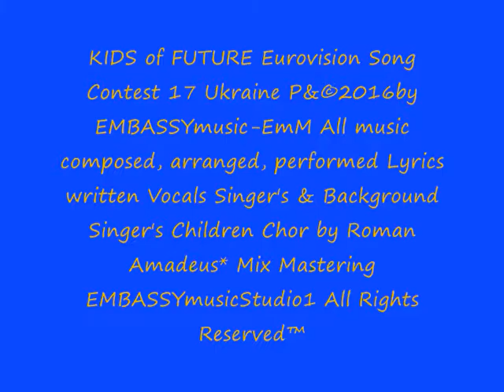EUROVISION Song Contest 2017 Ukraine KIDS of FUTURE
EUROVISION Song Contest 2017 - P&©2016 by EMBASSYmusic-EmM - All music composed, arranged, performed Lyrics written and Vocals by Roman Amadeus* Mix-Mastering at EMBASSYmusicStudio1 W~Germany - Special many thanks to my AMADEUS house band* All Rights Reserved™